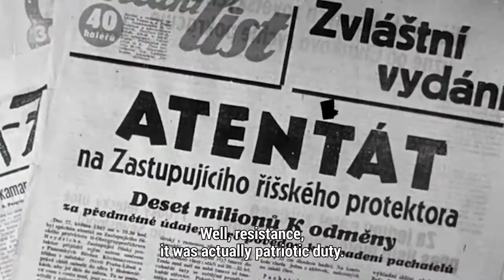Attentat 1942 - Trailer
Attentat 1942 tells the story of Nazi occupation from the perspective of those who experienced it firsthand. The game is built on dialogues, interactive comics, and authentic footage. Speak to eyewitnesses, live their memories, and discover the untold story of your family!